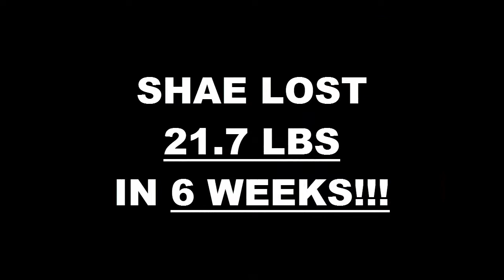Modesto Weight Loss Fitness 6 Week Challenge Results - Shae Chaote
We will now check the result of Shae's 6 week weight loss challenge!